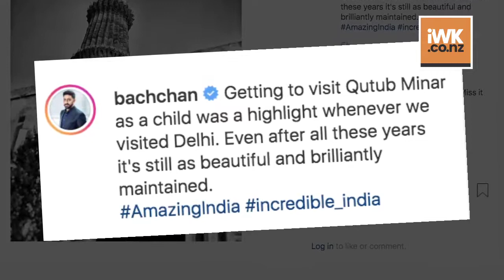Abhishek shoots for his next at Qutub Minar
Actor Abhishek Bachchan is currently in Delhi, and he is shooting for his next film at the iconic monument Qutub Minar here.